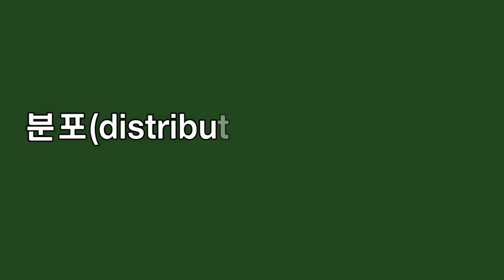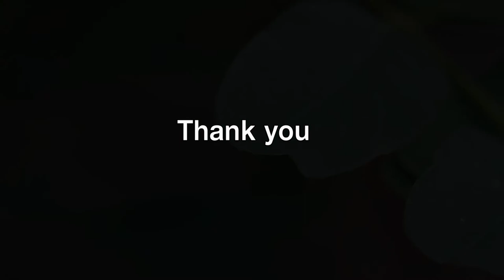곤충의 몸차림 1 : 곤충계의 요가 선수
어릴 때는 개미를 닮았고, 성충은 뒷다리에 뾰족한 가시가 있다.
비가 그치고 나뭇잎에서 몸을 닦는다.
다리로 몸을 닦는 모습은 여느 곤충과 비슷하지만,
잘록한 허리는 운동으로 다진 것 같다.
주둥이에서 뿜은 물을 다리에 적셔서 몸을 닦는 모습이 이채롭다.
날개 속에 숨은 등의 무늬는 아주 곱다.
영상의 후반부에 날아가는 화면을 잠시 정지했다.

1. 현재 곤충캠프는 코로나 여파로 1가족 캠프로 운영합니다.
문의하실 내용이 있으면 언제라도 질문해주십시오.
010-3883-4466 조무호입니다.